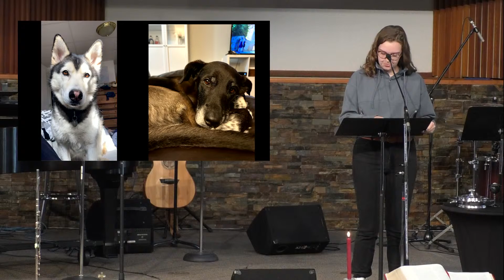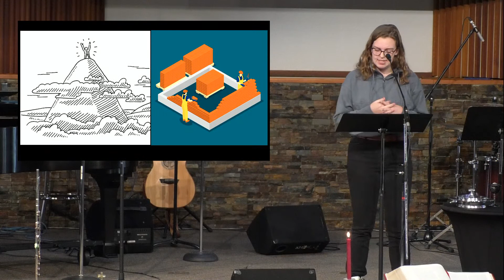Greenfield Sunday Sermon, Elisha de Leon, Youth Ministry Candidating Sermon (March 5, 2023)